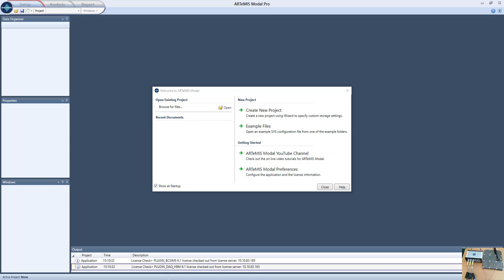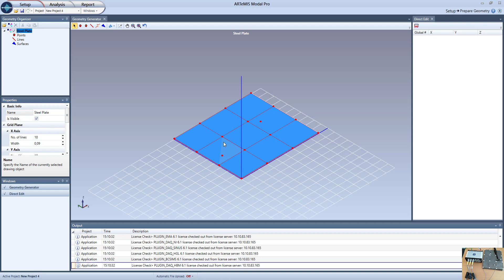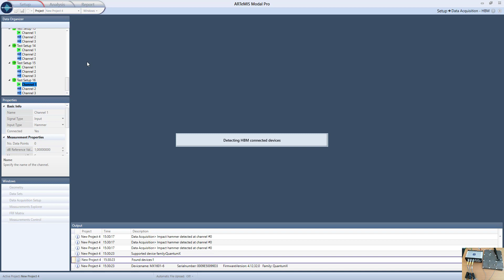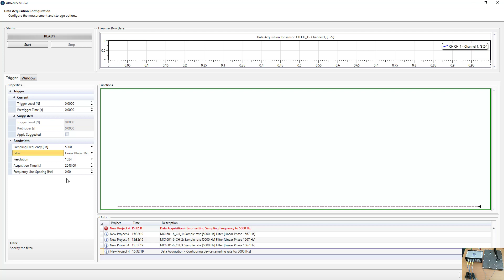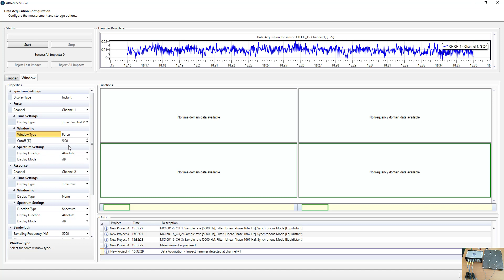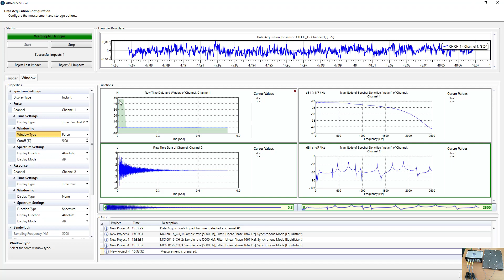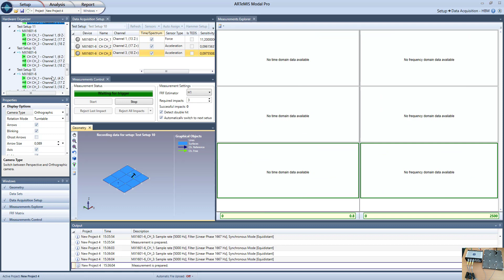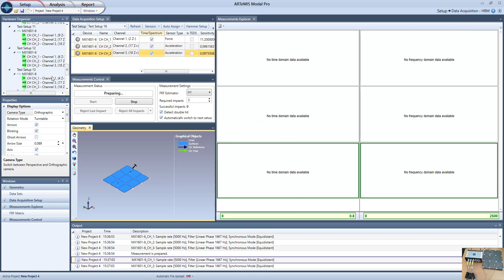ARTeMIS Modal - Direct Control of HBM Devices for EMA (Impact Testing)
This video demonstrates how to use HBM data acquisition devices directly with ARTeMIS Modal for Experimental Modal Analysis. In the video a 16 channel HBM Somat XR device is used. Support for direct HBM control is available from version 6.1 of ARTeMIS Modal.